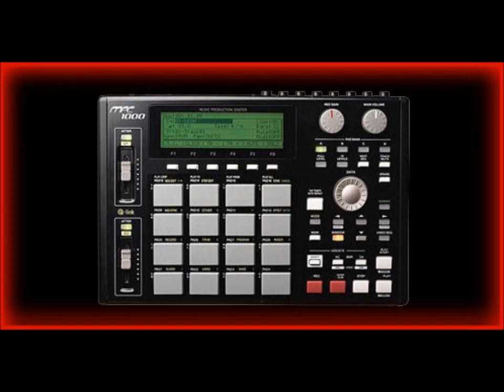Roland D-50 and Akai MPC-1000 seq Part 3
Use 720p for best sounds. Recorded true a Roland RE-201 and Korg SE-300 pre-amps/tape Echo, Apogee Mini-Me soundcard, T.C Finalizer and Native Instruments Komplete Audio 6. Song by Syntza. Instruments used: Roland D-50 and Akai MPC-1000. Composed on a Akai MPC-1000.